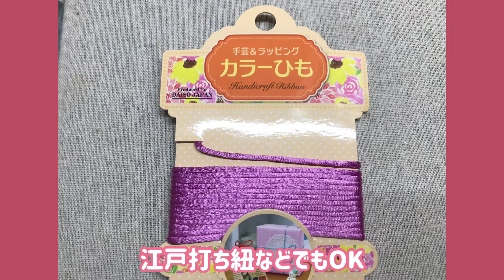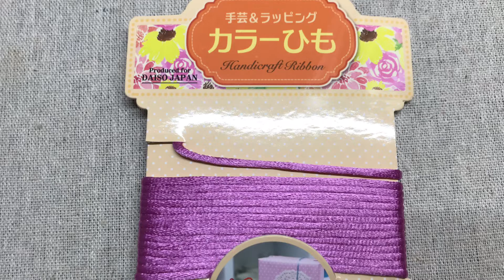[101] 縁起物！ビーズと几帳結びのストラップ/アジアンノット/Chinese knotting/中国結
2021年もよろしくお願いします。

1月はアジアンノットシリーズを中心にお送りしたいと思います。
1回目は『几帳結び』のストラップの作り方です。

『鬼滅の刃』の登場人物の衣装に使われたことで注目された結び方（通称：カナヲ結び）です。
最近では医療従事者やエッセンシャルワーカーへの差別や偏見をなくすプロジェクト『シトラスリボン』の結び方にも採用されているようです。
とにかく今話題の結び方ですし、初心者でも作れますのでこれを機に覚えておくといいかもしれないですね。

いよいよ受験シーズンに突入しますので、お守にしても良さそう♪

【材料】
太さ3mm程度の紐　60㎝
　スワン糸販売店手遊び小町オンラインショップ（BASE)
ストラップ金具　1個
特大ビーズ（マクラメビーズや子供用ビーズなど）　4個
　動画内でご紹介したビーズの詳細はブログをご覧ください（Ameba pickを利用しています）

ハサミ、待ち針、コルクボード、セロテープ、ライター等ご用意ください。

【おすすめの作品動画】

【購入品動画】